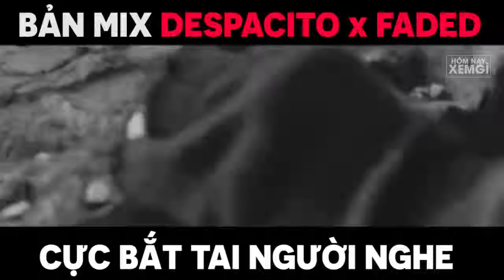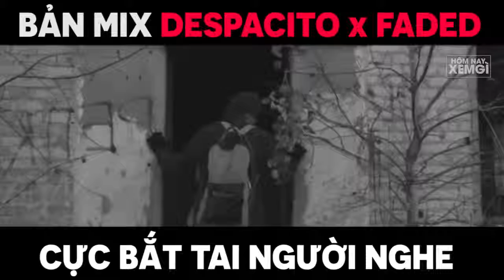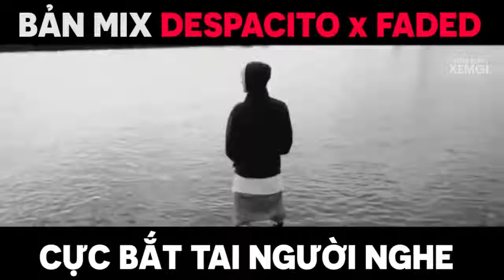Bản Mix giữa Despacito + Faded cực đỉnh